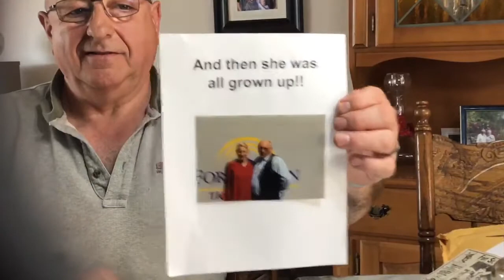Happy Birthday Cynthia :) !!!!!!!!!!! xoxoxoxo